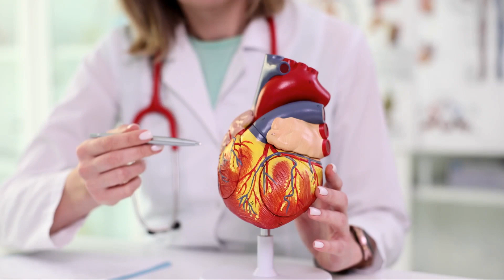5 warning signs: Is your heart trying tell you something?